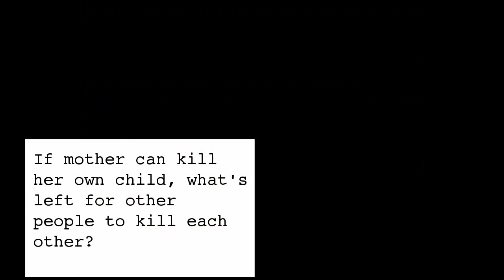Greatest Destroyer of Peace - According to Mother Teresa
"Abortion has become the greatest destroyer of peace today."

"If mother can kill her own child, what's left for other people to kill each other?"

Mother Teresa